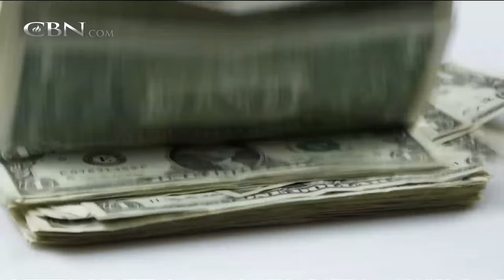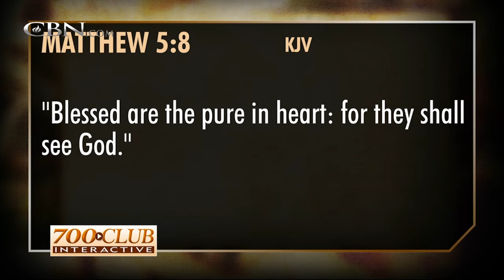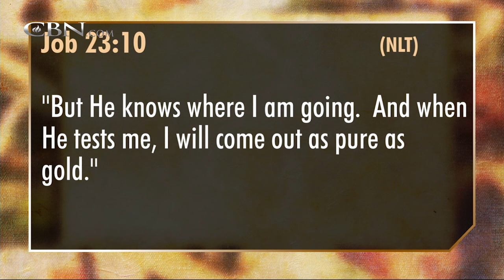700 Club Interactive - God-Sized Calling - June 2, 2016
Duck Dynasty’s "young and beardless” John Luke Robertson shares how he found his life’s purpose.